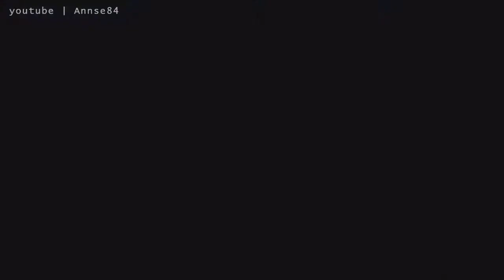Naruto Shippuden - UNSG (05) - New Team Seven Tournament [HD]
Just going through the different tournaments XD
Part 5 : New Team Seven